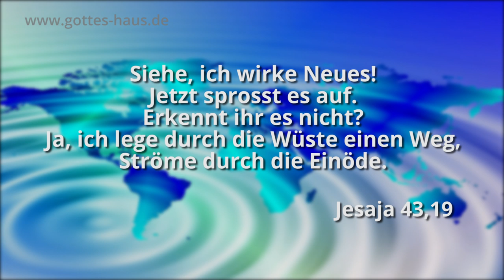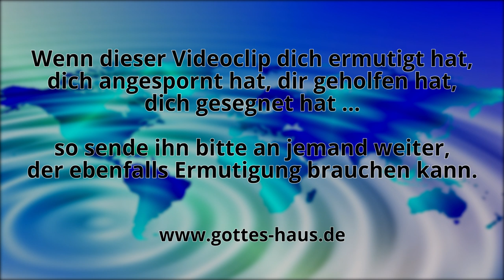Ein prophetischer Wegweiser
Viele Christen erwarten gemäß Matthäus 13,39 vor der Wiederkunft Jesu eine große Ernte für das Reich Gottes. Sie rechnen mit einer Erweckung der Christenheit, einer großen Ausgießung des Heiligen Geistes, mit übernatürlichen Kraftwirkungen wie zur Zeit der Urgemeinde, einer gewaltigen Freisetzung von Zeichen und Wundern, großen Menschenscharen, die Jesus als ihren Herrn und Retter annehmen usw.

Die prophetischen Aussagen, die in diese Richtung deuten, verdichten sich seit einigen Jahren drastisch. Gemäß Amos 3,7 tut der Herr nichts, ohne es seinen Knechten, den Propheten, zuvor zu offenbaren. Ein Bild, das bei zahlreichen Prophetien oder Visionen immer wieder auftaucht, ist das von strömendem Wasser, einer Welle oder einem Tsunami.

Ein Tsunami ist ein durch ein unterseeisches Erdbeben plötzlich ausgelöster Impuls, der durch nichts, absolut nichts, aufzuhalten ist. Das Phänomen wurde auf Deutsch früher passend „Erdbebenwoge“ genannt. Es handelt sich bei ihm nicht um eine normale Oberflächenwelle, die lediglich einige Meter tief reicht, sondern um einen Impuls, der durch die Wassermasse bis zum Grund hindurchreicht, wie tief es auch sein möge. Auf offener See ist dabei an der Oberfläche meist nur eine kleine Welle von wenigen Zentimetern zu erkennen, doch wenn sie sich flachem Gewässer bzw. Land nähert, baut sie sich zu einer immer höher werdenden Welle mit gewaltiger Kraft auf.

Die Wortbedeutung des japanischen „Tsunami“ spiegelt das wider. Es bedeutet „Hafenwelle“. Der Begriff stammt von Fischern, die auf offener See gearbeitet hatten, dann nach Hause in ihren Heimathafen kamen und alles zerstört vorfanden.
Die Menschen berichteten ihnen von einer gewaltigen Welle. Doch die Fischer hatten auf dem weiten Meer überhaupt nichts bemerkt. So schlossen sie daraus, dass es eine Welle war, die nur im Hafen aufgetaucht war – eine Hafenwelle.

Es gibt Hunderte von prophetischen Aussagen aus aller Welt, die besagen, dass ein gewaltiges Wirken Gottes auf uns „zurollt“. Wie ein Tsunami, ist es ein bereits ausgelöster Impuls, der sich unaufhaltsam nähert. Er kann nicht gestoppt werden.
Er erreicht uns mit absoluter Sicherheit. Im Natürlichen können wir vielleicht noch wenig sehen, der Himmel scheint blau und das Meer spiegelglatt, doch es ist höchste Zeit, jetzt Vorbereitungen für das zu treffen, was auf uns zukommt.

Es ist eine übernatürliche Bewegung Gottes, eine Welle der Errettung, in der das Evangelium nicht mehr mit überredenden Worten menschlicher Weisheit, sondern in Erweisung des Geistes und der Kraft verkündet wird (1. Korinther 2,4). Es ist ein geistlicher Tsunami, herrlich für das Volk Gottes, aber furchtbar für seine Feinde. Er bringt große Veränderung und visionäre Menschen können ihn bereits herannahen sehen.

Eine kleine Auswahl der prophetischen Hinweise zum kommenden Wirken Gottes – auch in Deutschland und Mitteleuropa – möchten wir dir hier weitergeben.

Siehe, ich wirke Neues! Jetzt sprosst es auf. Erkennt ihr es nicht? Ja, ich lege durch die Wüste einen Weg, Ströme durch die Einöde
Jesaja 43,19